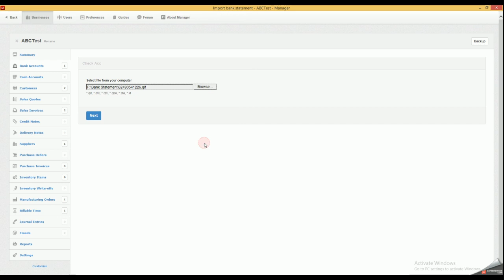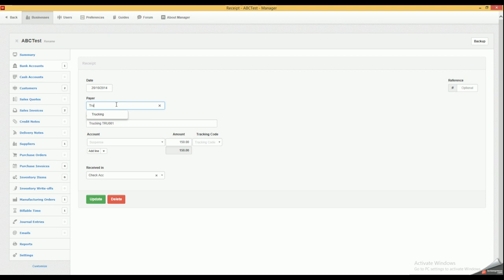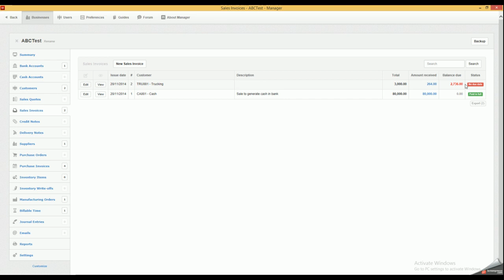Manager How to Import Bank Statement and Assign Transactions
How to import a electronic bank statement into Manager and assign some transactions like interest earned, bank charges and customer payments to an invoice outstanding.